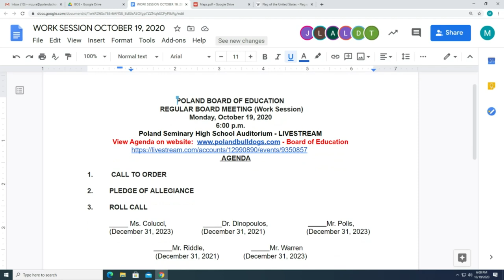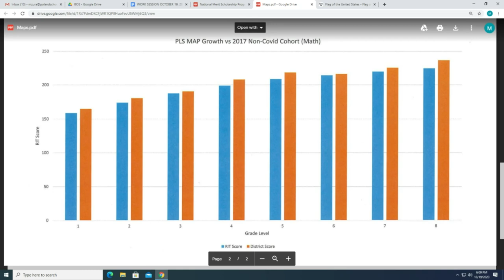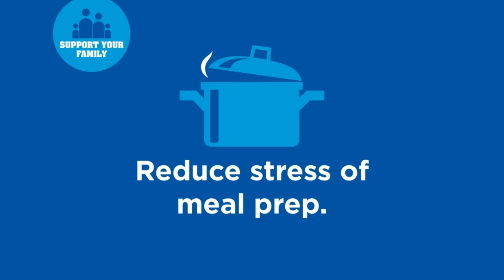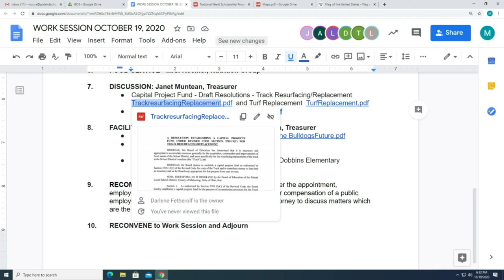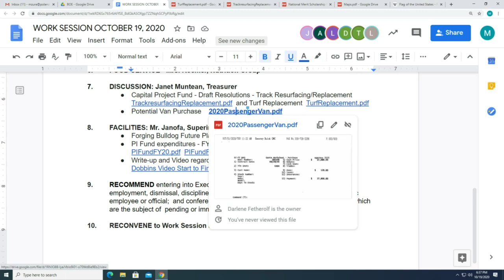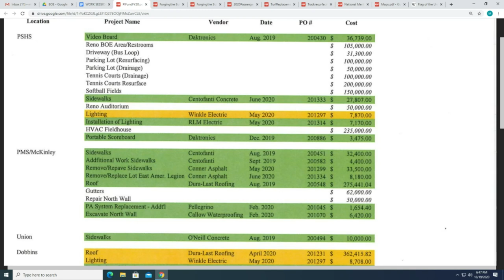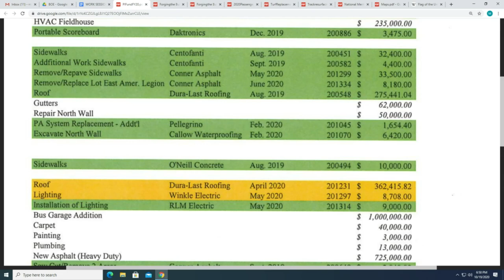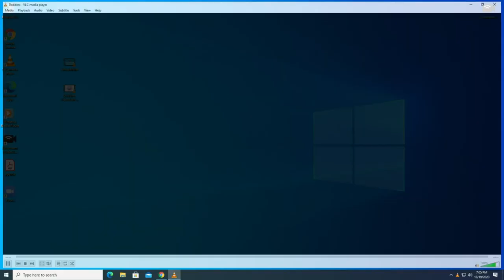BOE Work Session October 19, 2020